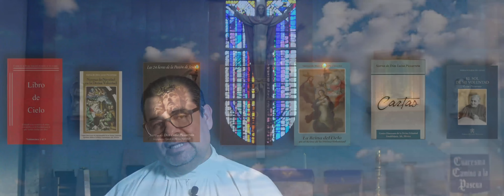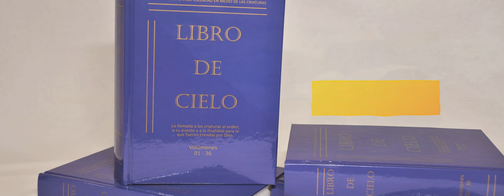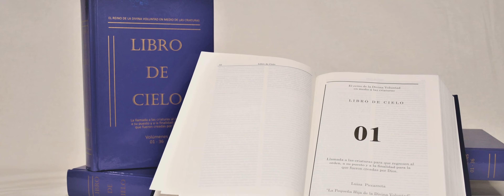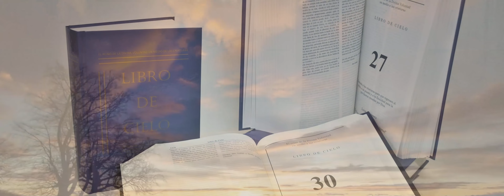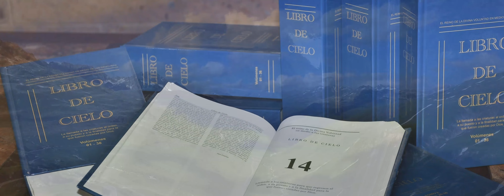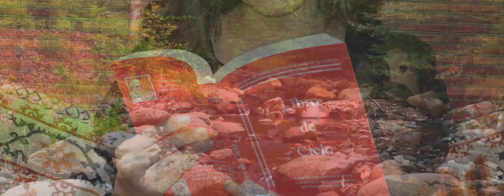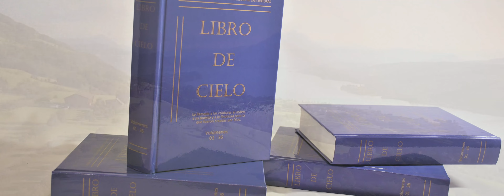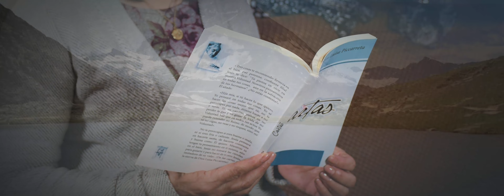LUISA ES LA MÁS PEQUEÑA ENTRE TODOS I Pbro. Francisco Javier Calvillo Salazar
UNA SEMILLAS DIVINAS
Libro 12 – Dictado 158
La Divina Voluntad vuelve pequeña al alma. Luisa es la más pequeña entre todos.
“Hija mía, mi Voluntad tiene la virtud especial de volver a las almas pequeñas, de empequeñecerlas tanto de sentir la extrema necesidad de que mi Voluntad les suministre la vida, es tanta su pequeñez, que no saben hacer un acto, un paso, que mi Voluntad no les suministre, o el acto o el paso; así que viven todas a expensas de mi Voluntad, porque su pequeñez no pone ningún estorbo, ni cosas propias, ni amor propio, sino que todo lo toman de mi Voluntad, pero no para tenerlo con ellas, sino para dármelo a Mí, y como tienen necesidad de todo viven perdidas en mi Voluntad. Mira, Yo giré y giré por toda la tierra, miré una por una a todas las criaturas para encontrar a la más pequeña entre todas; y entre tantas te encontré a ti, la más pequeña entre todas, tu pequeñez me agradó y te escogí, te confié a mis ángeles a fin de que te custodiaran, no para hacerte grande, sino para que custodiaran tu pequeñez, y ahora quiero iniciar la gran obra del cumplimiento de mi Voluntad. Con esto no te sentirás más grande, más bien mi Voluntad te hará más pequeña y continuarás siendo la pequeña hija de tu Jesús, la pequeña hija de mi Voluntad”.
Para los pequeños hijos de la Divina Voluntad.
Diócesis de Ciudad Juárez, Chihuahua. México.
Pbro. Javier Calvillo Salazar
Capilla Sta. María Goretti.
Las 24 Horas de la Pasión de Jesús, Fiat, Corato, Italia, Divina Voluntad, Sierva de Dios Luisa Piccarreta, Meditaciones, Cruz, Reparación, Redención.